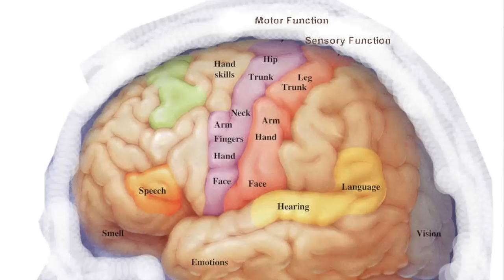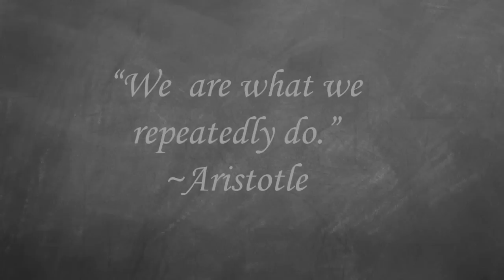BBC Video Series Video One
Dr. Michael Bagnell, DC, FABBIR, founder and lead physician at the Bagnell Brain Center in South Florida teaches about the marvel of neuroscience and how the latest in Functional Neurology holds a promising key to addressing many health mysteries.